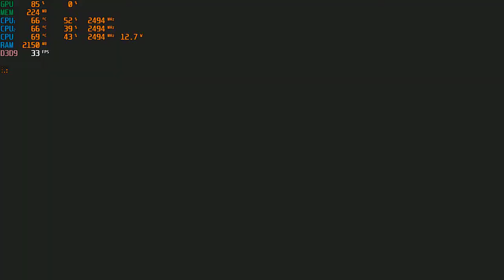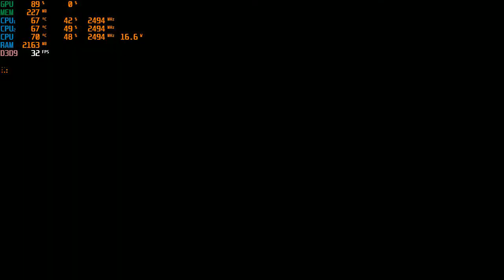Onimusha 3 Demon Siege Gameplay Part 11